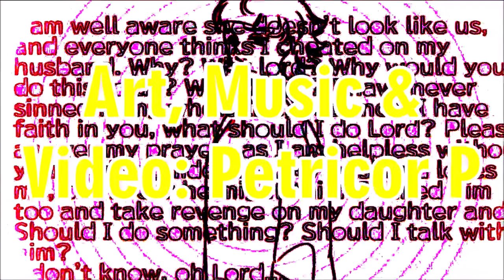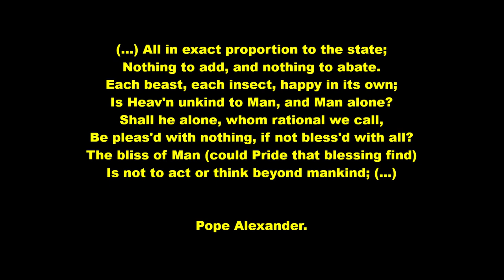[Animal] feat. GUMI English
I don't know how I manage, to be honest.

Remember Amelia? Yeah.
But this time ya loreseekers have to decypher it